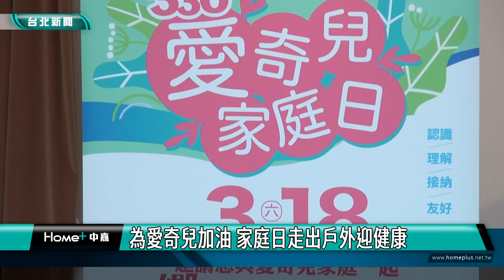藝人|台北|新聞|天使心家族336愛奇兒家庭日 郭彥均哽咽難掩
天使心家族336愛奇兒家庭日 郭彥均哽咽難掩

天使心家族基金會每年3月第3個星期六都會推動愛奇兒家庭日，鼓勵身心障礙兒與家庭走出戶外，也邀請社會大眾為他們加油打氣，藝人郭彥均和台北市議員曾獻瑩也響應參與，共創友好社會氛圍。

眼眶泛淚，想到身心障礙兒與家庭的辛酸，藝人郭彥均哽咽難掩，他代言天使心家族基金會活動，宣傳336愛奇兒家庭日，呼籲社會大眾關注，也認識這樣的家庭。

天使心家族服務身心障礙兒家庭超過20年，每年舉辦336愛奇兒家庭日，鼓勵他們勇敢走出戶外迎向健康。台北市議員曾獻瑩和社會局也號召大眾為愛奇兒加油打氣。

擔任加護病房護理師的美娟，在生下承善之後，生命變得不太一樣，儘管發現承善右腦發育不全，仍舊照顧他至今長成19歲的高大少年，照顧期間她也感謝走入天使心家族這個大家庭。愛奇兒家庭充滿生活困難與挑戰，長期背負照顧與社會大眾眼光的壓力，容易造成身心封閉不健康，因此基金會期盼有更多人，能給這些家庭溫暖的回饋，替他們加油打氣。